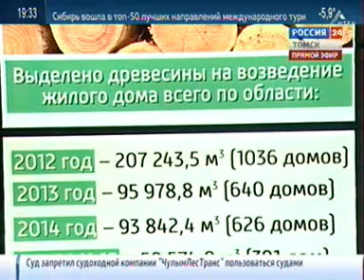В Минстрое России обсудили меры государственной поддержки деревянного домостроения